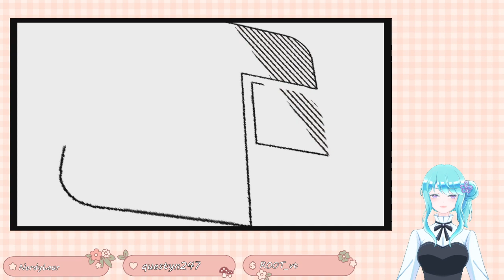[ENVTUBER] Date Night Monday: New LI Route Okazaki Kei